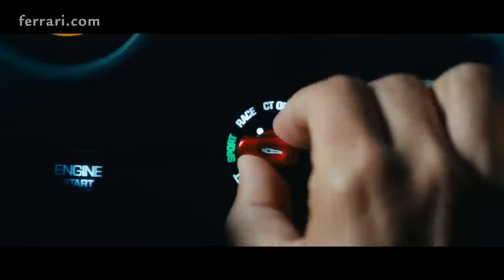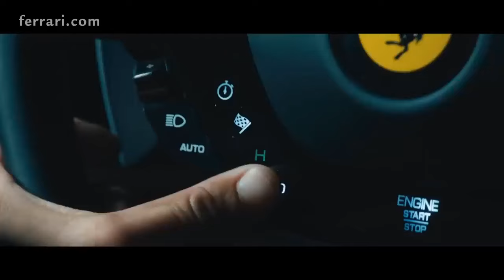Unstoppable Power, Exploring the 2024 Ferrari SF90 XX Stradale's Exceptional Performance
1. We use trusted media sources in loading news and narrative content that we provide, in order to maintain accuracy and facts. We also include sources as references. please visit the sites we provide for more in-depth information related to the information or discussion we raise.

2. The material we use in making this video, is free and non-copyrighted content, or Creative Commons content, with fair use of content. If there is a problem or material that we use in the video in this channel, or there is a discussion about future business.